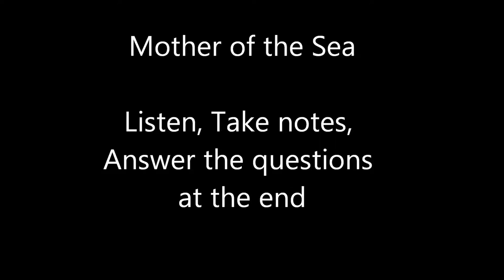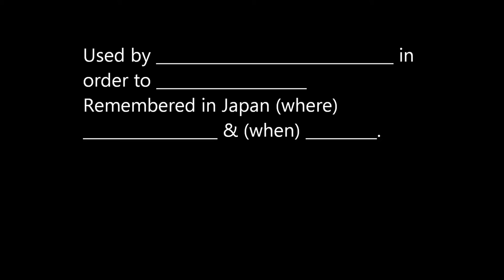The Mother of the Sea - Academic English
A British Scientist saved the Japanese 'nori' or sushi seaweed industry in the 1940s.  A short talk about Kathleen Drew-Baker.